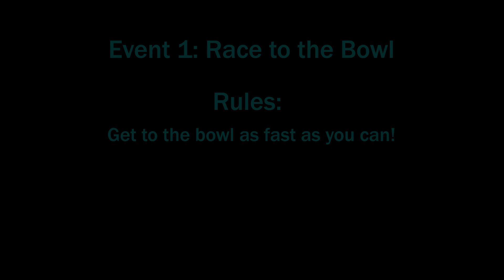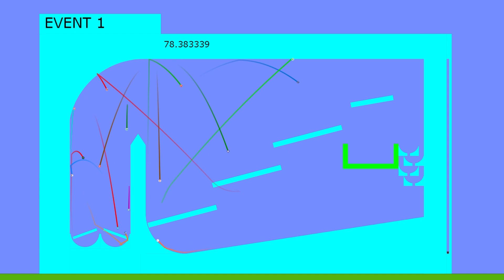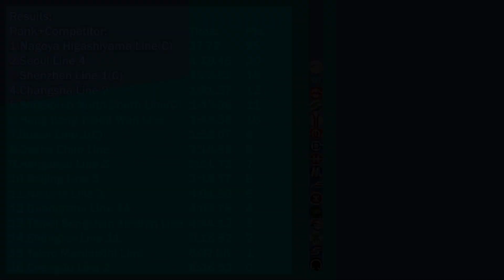Metron's Metro League Season 1 Event 1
Now it's the grand opening of the season with metro cities！
Tokyo is the host of this season, 16 teams are racing together here, it's a round of getting points. After 16 events are done we'll know who the champion of this season will be!